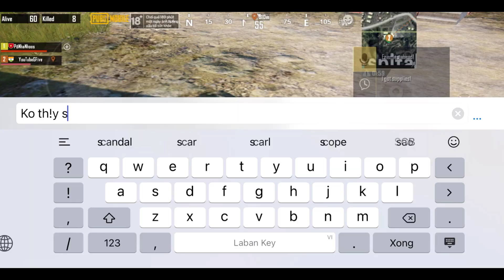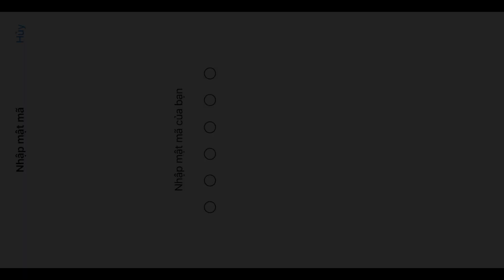OMG😱36 Kills Extreme MAGIC SHOT AWM Whith 5 Finger | Samsung A3,A5,A6,A7,J2,J5,J7,S5,S6,S7,A10,A20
© Copyright by GFIVE GAMING l ☞ Do not Reup